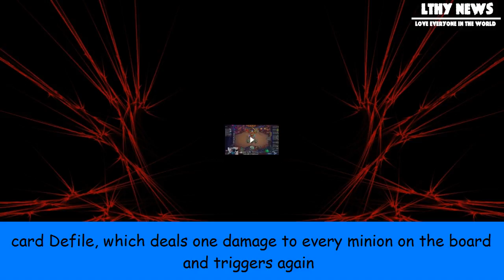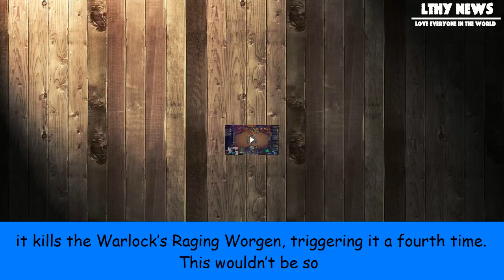[LTHY] Hearthstone pro gets instantly wrecked by new card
Hearthstone pro gets instantly wrecked by new card